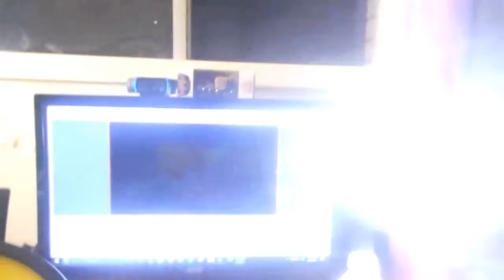The adventures of an Undiscovered Hero | Daily Vlog #11